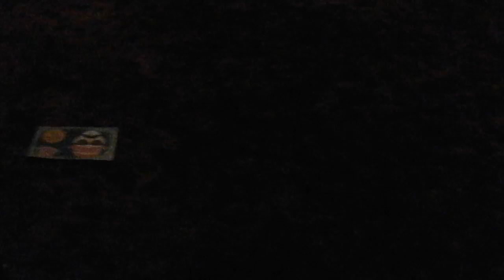Keona faith and kairi noel singing let it go